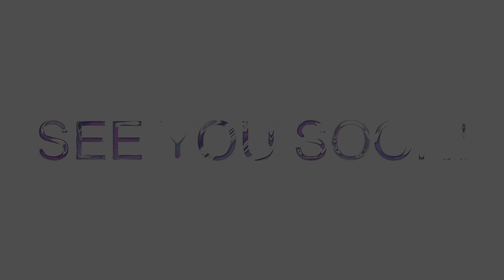A Word of Encouragement